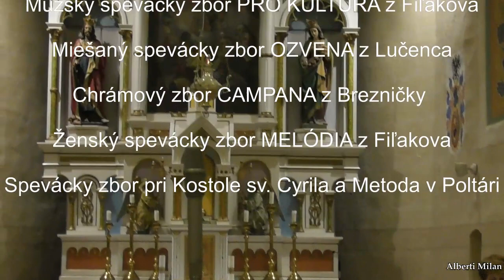Festival speváckych zborov-Adventné stretnutie 8.12.18 Divín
Novohradské Osvetové Stredisko (Banskobystrický samosprávny kraj) v spolupráci s Rímskokatolíckou cirkvou - Farnosť Divín organizovalo dňa 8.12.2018: Festival speváckych zborov-Adventné stretnutie. Podujatie z verejných zdrojov podporil Fond na podporu umenia.
Spevácky zbor pri Kostole sv. Cyrila a Metoda v Poltári